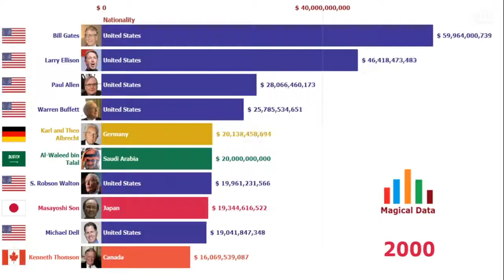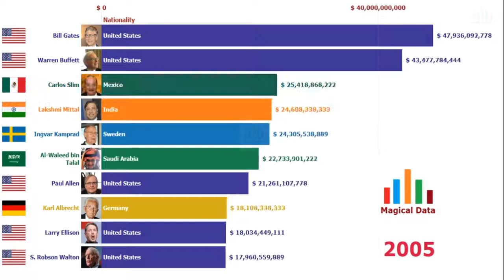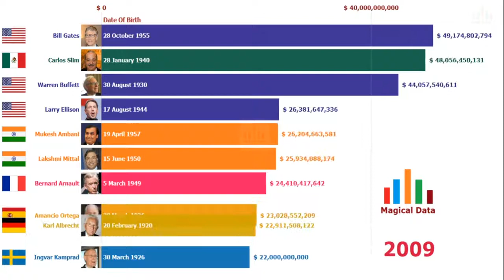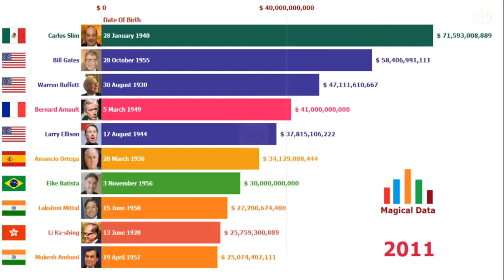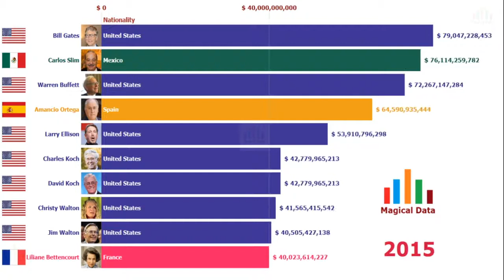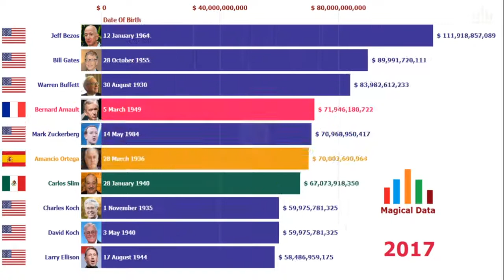Top 10 Richest People in the World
The list of Richest People in the World for last 20 Years.

The list includes details of following billionaires (world's wealthiest people), their net worth and other important information about them.

Alice Walton
Al-Waleed bin Talal
Amancio Ortega
Anil Ambani
Bernard Arnault
Bill Gates
Carlos Slim
Charles Koch
Christy Walton
David Koch
David Thomson
Eike Batista
Helen Walton
Ingvar Kamprad
Jeff Bezos
Jim Walton
John Walton
Karl Albrecht
Karl and Theo Albrecht
Kenneth Thomson
Kushal Pal Singh
Lakshmi Mittal
Larry Ellison
Larry Page
Li Ka-shing
Liliane Bettencourt
Mark Zuckerberg
Masayoshi Son
Michael Bloomberg
Michael Dell
Mukesh Ambani
Oleg Deripaska
Paul Allen
S. Robson Walton
Sheldon Adelson
Stefan Persson
Theo Albrecht
Warren Buffett